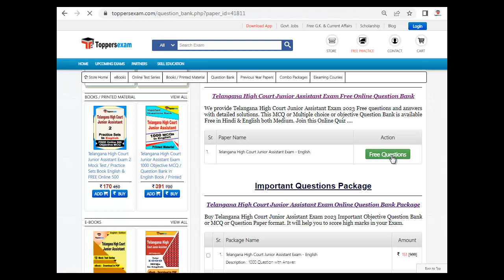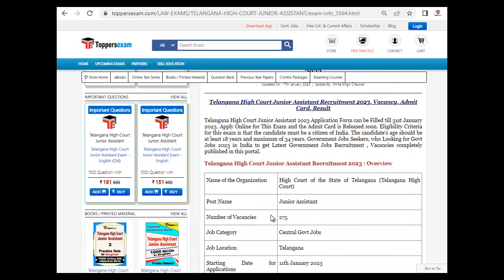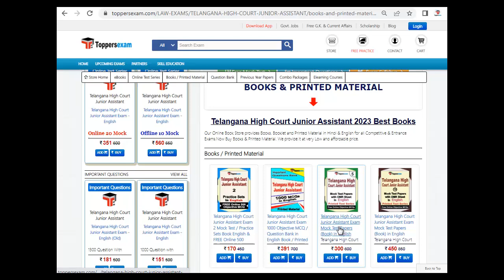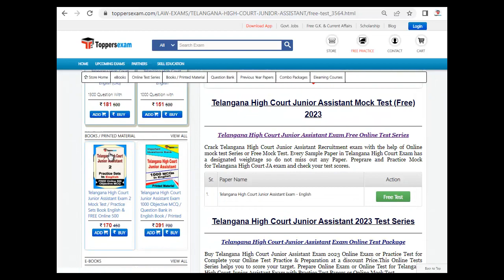TELANGANA HIGH COURT JUNIOR ASSISTANT Syllabus 2023, Previous Year Salary, Questions Paper 2023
TELANGANA HIGH COURT JUNIOR ASSISTANT Exam 2023,Update Syllabus & Pattern. For Preparation of TELANGANA HIGH COURT JUNIOR ASSISTANT   2023we Provide Books, eBooks, Booklet, Simple Paper,  Solved Paper, Printed Material, MCQ, Practice Set, Previous Year Paper, Important Questions, Questions and Answers, Preparation Tips & Strategy TELANGANA HIGH COURT JUNIOR ASSISTANT   2023Exam, Study Material and More at Toppersexam.com